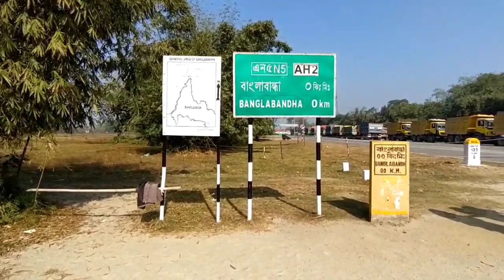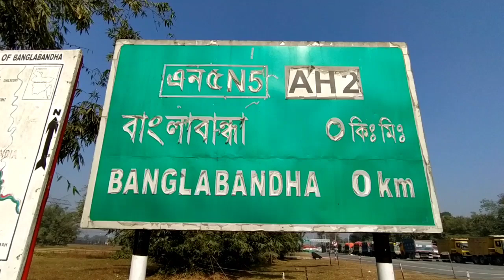পঞ্চগড়ের বাংলাবান্ধা জিরো পয়েন্ট চেকপোস্ট ও তেতুলিয়া পিকনিক স্পট এক নজরে দেখে নিন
বাংলাবান্ধাজিরো (০) পয়েন্ট
হিমালয়ের কো'লঘেঁষে বাংলাদেশের সর্বোত্তরের উপজেলা তেঁতুলিয়া। এই উপজেলার ১নং বাংলাবান্ধা ইউনিয়নে অবস্থিত বাংলাদেশ মানচিত্রের সর্বোত্তরের স্থান বাংলাবান্ধা জিরো (০) পয়েন্ট ও বাংলাবান্ধা স্থলবন্দর। এই স্থানে মহানন্দা নদীর তীর ও ভারতের সীমান্ত সংলগ্ন প্রায় ১০ একর জমিতে ১৯৯৭ সালে নির্মিত হয় বাংলাবান্ধা স্থলবন্দর, নেপালের সাথে বাংলাদেশের পণ্য বিনিময়ও সম্পাদিত হয় বাংলাবান্ধা জিরো (০) পয়েন্টে। সম্প্রতি এ বন্দরের মাধ্যমে ভারতের সাথে আমদানি-রপ্তানি কার্যক্রম শুরু হয়েছে। এ ছাড়া নেপাল ও ভুটানের সাথেও এ বন্দরের মাধ্যমে অর্থনৈতিক সম্পর্ক সুদৃঢ় হচ্ছে। এটি বাংলাদেশের একমাত্র স্থলবন্দর যার মাধ্যমে তিনটি দেশের সাথে সুদৃঢ় যোগাযোগ গড়ে উঠার সম্ভাবনা সৃষ্টি হয়েছে। এখানে খুব শিঘ্রই ভারতের সাথে ইমিগ্রেশন চালু হতে যাচ্ছে। এটি চালু হলে পঞ্চগড় জেলা পর্যটকদের প্রাণকেন্দ্রে পরিণত হবে।
কিভাবে যাওয়া যায়:ঢাকা থেকে পঞ্চগড়গামী পরিবহনে পঞ্চগড় এসে পঞ্চগড় থেকে লোকার বাস, প্রাইভেট বা মাইক্রো ভাড়া করে ৫৫ কি. মি. দুরত্ব অতিক্রম করে বাংলাবান্ধা যাবার পর এই জিরো পয়েন্টটি দর্শন করা যাবে।
তেতুলিয়া পিকনিক স্পট